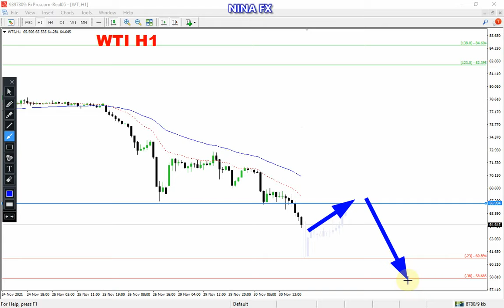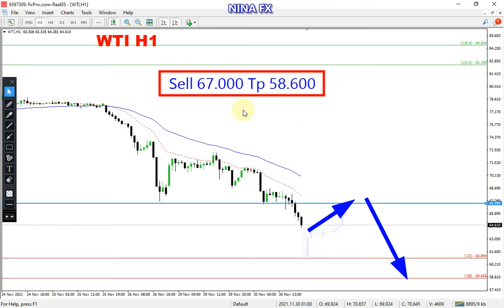Crude Oil WTI Daily Analysis for December 1, 2021 by Nina Fx